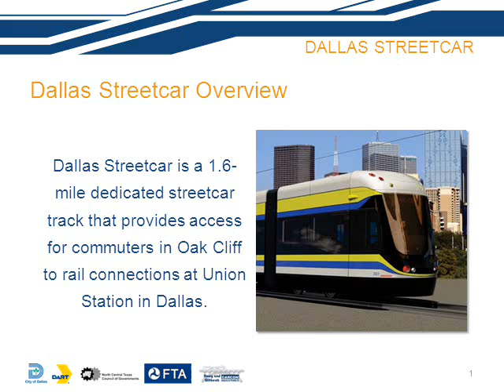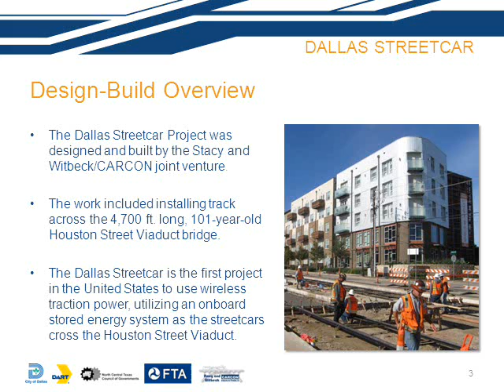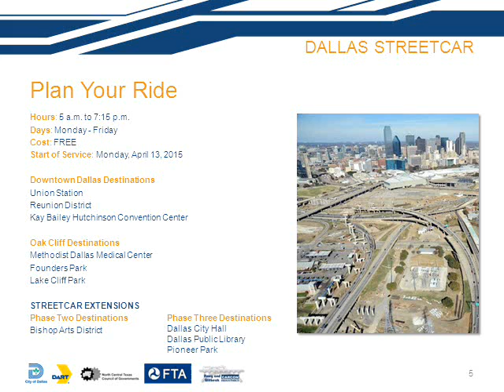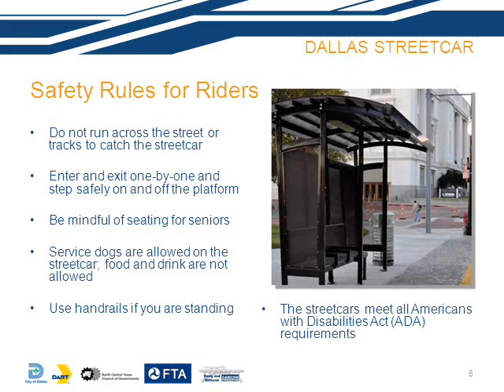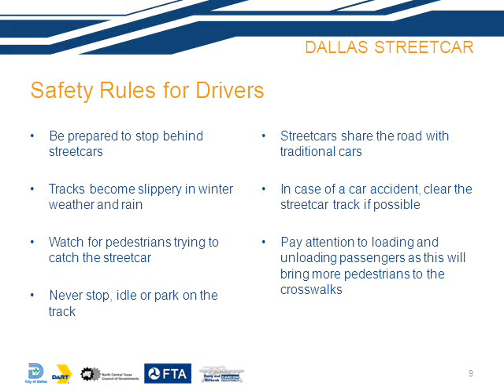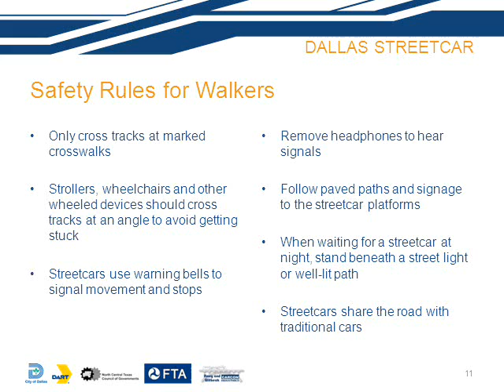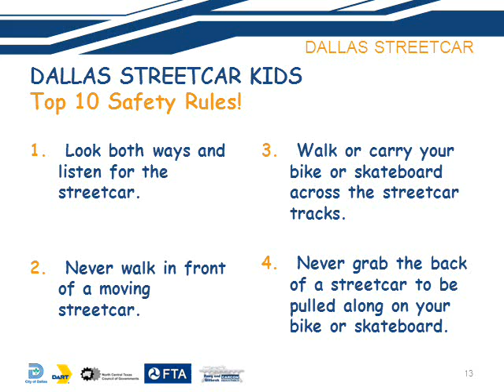Dallas Streetcar Safety Presentation